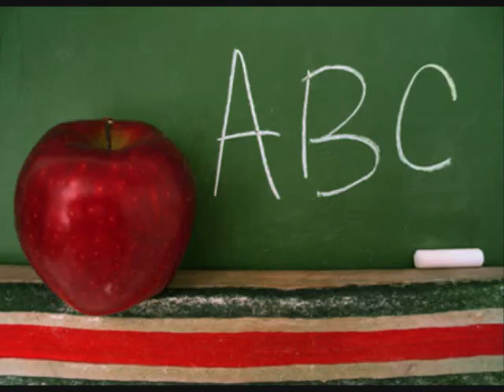SHE BAD.wmv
Bad Chick